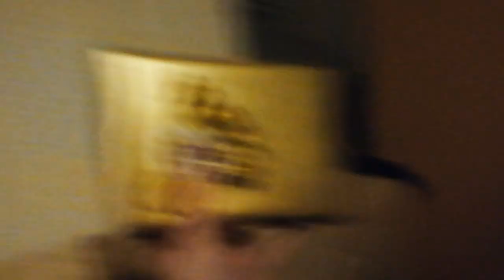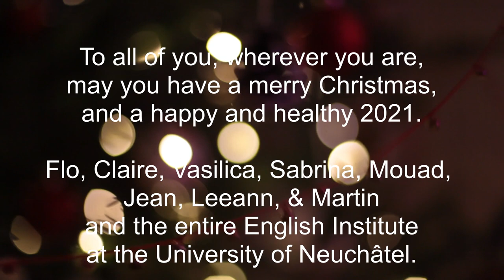All I want for Christmas is you (Mariah Carey cover)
Students of the English Institute at the University of Neuchâtel sing and play a Christmas classic.

One of my favorite moments of the year is the English Institute Christmas Party at the University of Neuchâtel. After a long semester, we get together to eat, drink, and sing: loud, cheesy, slightly out of tune, not quite on the beat, but with a lot of heart. In 2020, that is not possible. So here's what we did instead. May I present the band:

Vasilica Bon: vocals and piano
Sabrina Tschanz Gosteli: vocals and jingle bells
Floriana Stanca: guitar and shakers
Claire Cornaz: bass and vibraphone
Mouad Hamdoun: piano and guitar
Jean Friedrich: guitar and marimba
Leeann Isegere Oku: vocals
Martin Hilpert: guitar and vocals

Have a merry Christmas and a happy and healthy 2021!